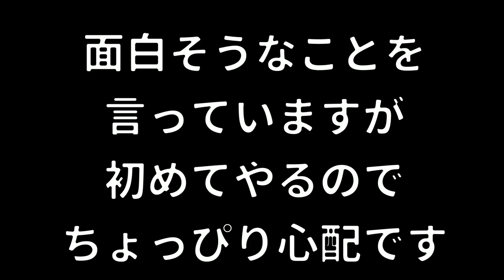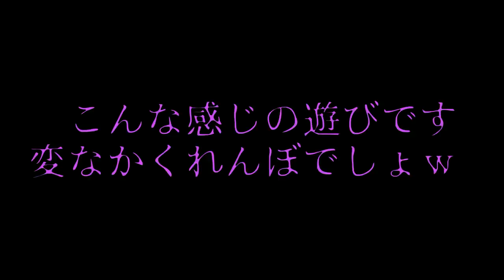【観戦者を探せ!?】ステージのどこかにいる観戦しているイカがどこにいるのか全員で探すかくれんぼが斬新で面白かったｗｗｗ【スプラトゥーン２】